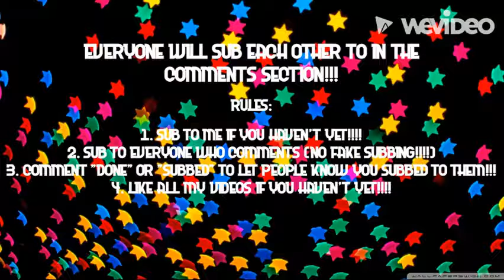Everyone Will Sub Each Other To In The Comments Section!!! #4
Created with WeVideo Video Editor I added a 4th rule in this message. Everyone sub each other in the comments section.